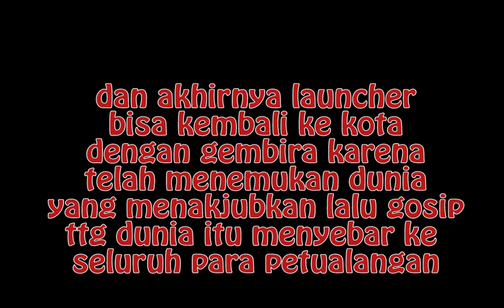RAGNAROK FOREVER LOVE grebek alam barzah untuk melawan bocil kematian FT CELESTIAL GUILD (TODG)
pertarungan yang sengit melawan bocil kematian pun terjadi di video ini
bareng guild celestial